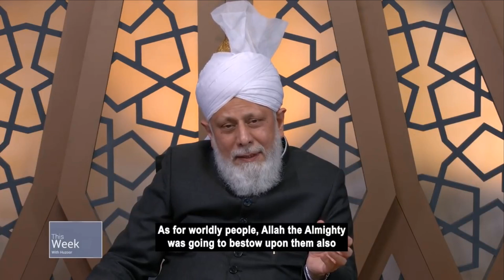Why is it that righteous people tend to face more hardship than sinners?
This question was asked by a Khuddam from Norway during a virtual mulaqat with Huzoor (Worldwide leader of the Ahmadiyya Muslim Community).